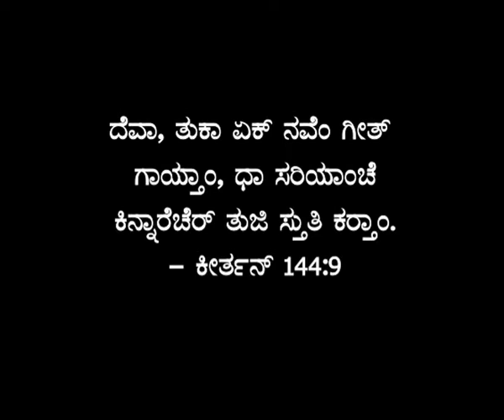Anisha D'souza, Brahmavar